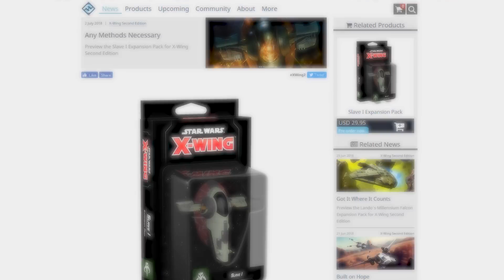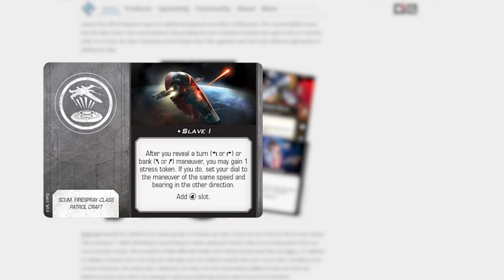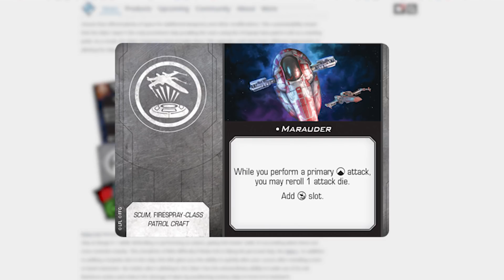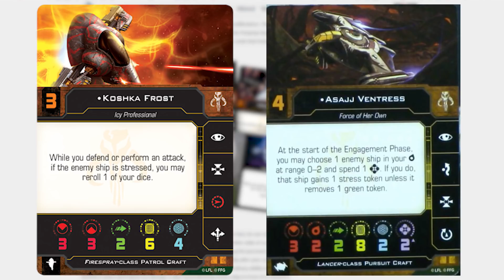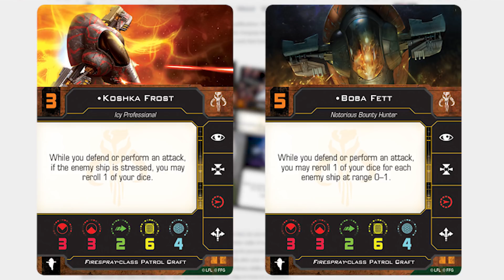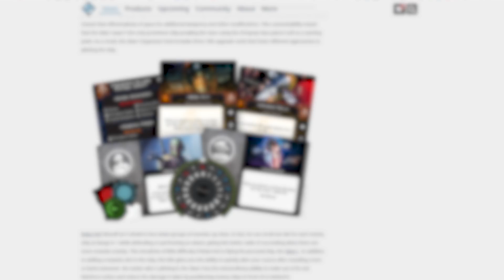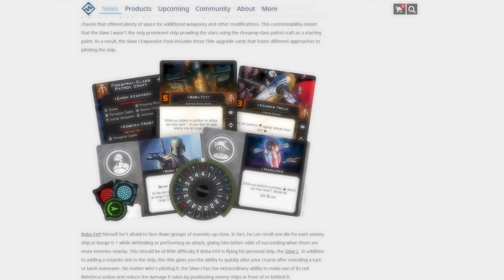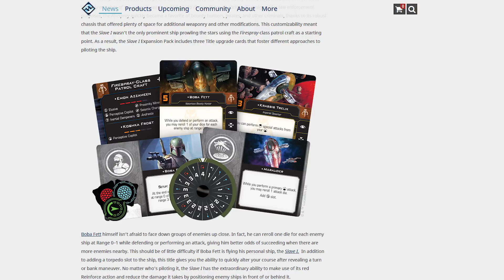X-wing Second Edition - SLAVE ONE EXPANSION SPOILERS